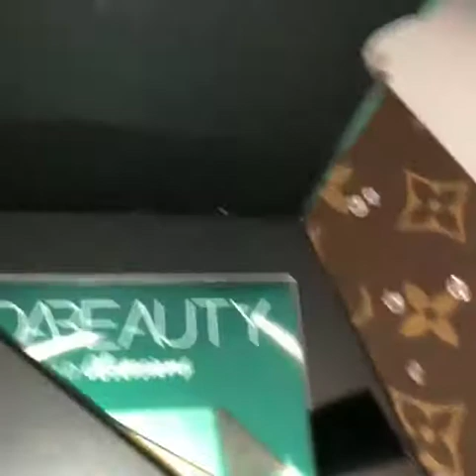(03002060175) Huda Beauty Precious Stones Obsession Eye Shadow